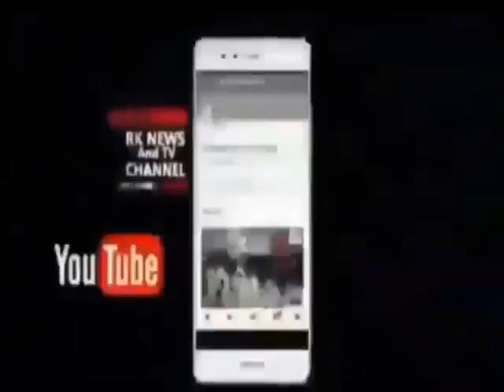Rk news. Today Sri Nivas Reddy Corporeter Standing committee Member Meeting held Ghmc & other offi